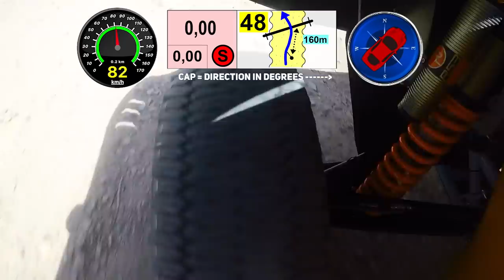Ultimate Dakar guide; a full stage with roadbook and multiple onboards | Dakar Rally 2022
Coronel Brothers – and their car – ready for Dakar 2022
In the line for the final scrutineering the Century buggy is waiting for the Dakar Rally 2022. Tim and Tom Coronel's car is ready and so are the twins themselves. “We have never been more ready for it than we are now,” said Tom in Jeddah, where the rally starts on Saturday with a prologue.
Almost 8400 kilometres through Saudi Arabia, of which almost 4300 against the clock, are awaiting Tim and Tom Coronel. They hope to get through those competitive sections better and faster with their new car, the Century. The South African-made buggy offers them the opportunity to be more competitive than in years past.

“It was a nice adventure with The Beast, with which we drove for four years, but it was also a bit worn out”, says Tom. “We have enough experience to be more competitive and the Century has that potential too. For Tim it was a bit more difficult, because The Beast was his baby. I had to push a bit there; we do it together and so we had to approve it together. That's all right now. Tim is very happy with the car. We don't have to think about it anymore and we didn't have to worry about it. We did, however, pour a Coronel sauce over it and changed a number of things the way we like it.”
The car and the brothers have now completed the first kilometres on Saudi soil. “The shakedown was very good. Tim immediately had a good feeling with the car and immediately took off. I don't think we've been in such a good position at the start before.”
A better position is of course the intention for the end of this Dakar Rally, in two weeks. “But forget about the top 10,” Tom warns. “I expect that we will be somewhere around the top 25 in the first few days and gradually move up. For Tim it will be the fifteenth Dakar, for me the tenth. With that experience and the new car, we hope to be able to take a shot at a final position somewhere between 15 and 20 in a particularly strong field. Next year it will really go full throttle.”
On Saturday, the Dakar 2022 starts with a 19-kilometer prologue to determine the starting order for the first real stage, which is on January 2.